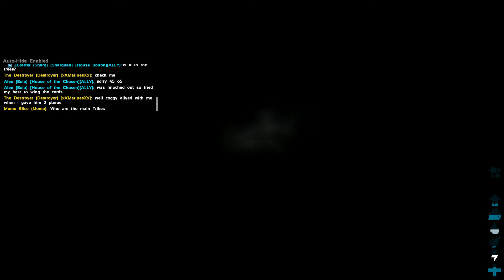Raided By NERD PARADE! | Most Expensive Turret In Ark | Ark: Survival Evolved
We are on the Nerd Parade server and Nick raided us! Can we get built back up and seek revenge?

About Me
► I am a 22yr old college student that has a passion for entertaining people and trying to make someones day better. YouTube is something I really enjoy and I really an happy that all of you are here to share this experience with me. I have one more year of college left